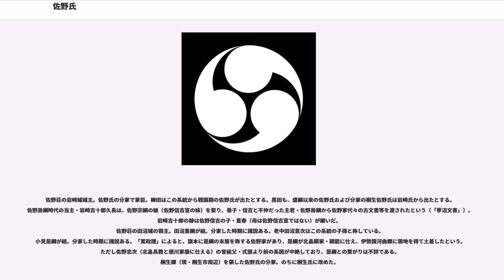佐野氏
佐野氏（さのし）は、平安時代末期から江戸時代初期にかけて下野国を中心に栄えた一族。

秀郷流の系統。藤姓足利氏（源姓の足利氏とは別）庶流 。足利有綱（俊綱の弟）の子で下野国安蘇郡佐野庄に土着した佐野基綱より始まる。

佐野荘は藤姓足利氏の足利家綱が立券したとみられ、家綱の次子・佐野成俊へ相続され、甥の基綱が継承した。基綱は成俊の養子となったとみられる。

本宗である藤姓足利氏当主足利忠綱が志田義広と手を組んだのに対し、基綱は早くから源頼朝に味方したため、頼朝によって藤姓足利氏の嫡流が滅亡したのちも、鎌倉幕府の御家人として勢力を維持した。

また佐野庄は庄内を流れる秋山川の上流と下流で分かれていたとみられ、上流の上佐野に分家、総領家は下流域中心に支配したとみられる。『尊卑分脈』「続群書類従」などの佐野系図でも、佐野基綱の次代から大きく国基の系統と景綱の系統に分かれており、これが分裂を示している証ともされる。江田は総領が国基系、上佐野を景綱系とする。また上佐野以外にも庶家（岩崎・小見・船越・戸室・田沼）が広がっていった。

承久3年（1222年）に発生した承久の乱では、幕府方として参加し戦功を立て、佐野太郎と七郎入道が淡路国に上皇方の旧領を得ている（「淡路国太田文」）。『栃木県史 資料編中世5』では佐野太郎を基綱とするが、『田沼町史』は年齢差があるとして国綱の時代としている。

宝治元年（1247年）、宝治合戦において三浦氏に与し、佐野左衛門尉（実綱?景綱?）・その子の佐野太郎（成綱?景綱の子?）・佐野小五郎（宗綱?または宗綱の子か）の3名が討死、幕法に照らして本領以外は没収されたと推測され、総領家は一時没落した。

文永9年（1272年）から正中2年（1325年）にかけて訴状などの古文書が残り、佐野安房弥太郎増綱や義綱・顕綱の名前が見える。増綱は柳田や『田沼町史』が成綱の子・船越増綱と推測しているが、後の2人は系図上に見えない。

元弘元年（1331年）9月の笠置山の戦いでは、鎌倉幕府方として佐野安房弥太郎が見える（『太平記』）。

鎌倉幕府の滅亡から建武の新政の時期の動向ははっきりしない。建武2年～3年には佐野義綱と佐野一王丸が北朝方で活動していたのが「佐野義綱軍忠状」「佐野安房一王丸軍忠状」（「落合文書」）で分かる。義綱は南朝方の同族・阿曽沼氏などと戦い、建武3年11月3日に戦死し、跡をその子・一王丸が継ぎ、斯波氏に従っている。また佐野氏綱が、高師直の配下として四條畷の戦いや大和・吉野の戦いに参加している。

また氏綱の子・佐野太郎四郎秀綱は、足利義詮に従って貞治五年（1366年）越中国に所領を与えられた。秀綱は名乗りから総領系とみられる。また文和四年（1355年）佐野越前守師綱は佐野庄内の釜谷村・荒居村を押領し、佐々木道誉から訴えられている。江田によれば、師綱は上佐野系の分家出身で、本領の佐野庄は上佐野系が勢力を持ち、本宗家（国基系）は越中へ拠点を移したと考えられるとしている。

応永23年（1416年）、上杉禅秀の乱が起こると、佐野氏は持氏方として残党処理を行っている。一方、『鎌倉大草紙』には一族と思われる佐野佐馬助が禅秀方で見える。

永享の乱および結城合戦での佐野氏の動向は不明。ただし持氏に近く反上杉の傾向だったと推測される。

享徳の乱では佐野氏は古河公方足利成氏方に属した。しかし寛正2年（1461年）、岩松持国が子・次郎とともに上杉方に転じると動揺、同4年に佐野氏も幕府方へ転じている。

また柳田は後代に残った系図から、佐野家総領は、国基系から上佐野の分家、さらに西佐野を領した分家、最後に岩崎系（岩崎氏）へと移ったとみなしている。

戦国時代になると、「中興の祖」と呼ばれる佐野盛綱が出て、周辺へ勢力を拡大していった。佐野家の分裂は盛綱の下で解消されていたとみられる。

古河公方の足利義氏が後北条氏（小田原北条氏）に軟禁されるなど衰退したため、佐野氏も後北条氏の影響下におかれるようになり、そのため後北条氏と敵対する関東管領上杉謙信の侵略にたびたびさらされるようになった。佐野豊綱・佐野宗綱の代には一定の独立した勢力を保ち、天正10年（1582年）に織田家の滝川一益が上州入りを果たすと一族の天徳寺宝衍（佐野房綱）がその側近となり、佐野氏は織田家に通じた。滝川氏が敗れた神流川の戦いにも佐野氏は参加している。

滝川氏が敗れ上野国に後北条氏が進出すると、それに反発した佐野氏は後北条方との対立を深め、天正1...